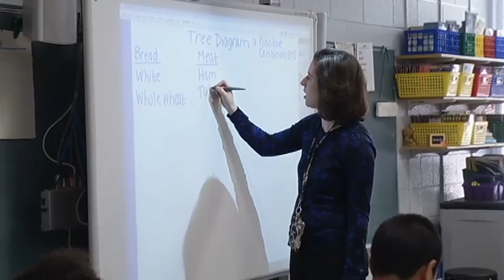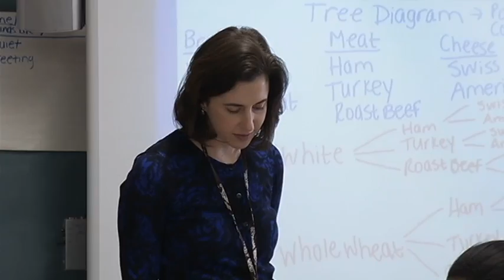School Focus 3-2-14 Episode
Meet the teachers who earned their National Board Certification in 2013 on this edition of School Focus and find out more about the process to earn this prestigious certification.